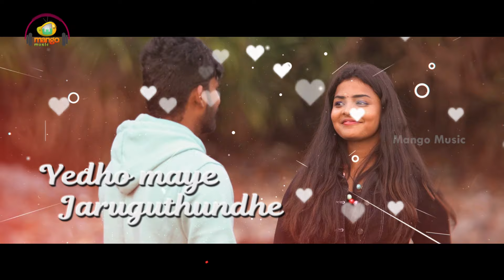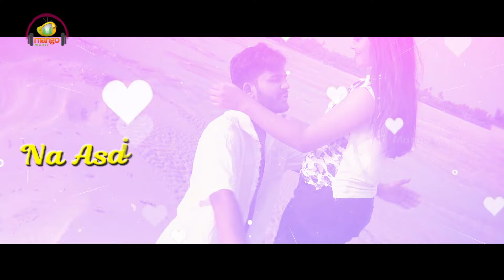Manase Sarikothaga Lyrical Video | Bat Lovers Telugu Movie | HemaChandra | Mani Sai Teja | Hasini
Manase Sarikothaga Lyrical Video from Bat Lovers Telugu Movie on Mango Music. BatLovers Latest 2021 Telugu Movie Ft. K. Mani Sai Teja & Hasini Rai, Chalaki Chanti, Govind Raj Neerudi, Akshaya, Varam, Kavya. Written & Directed by Athimalla Rabin Naidu. Produced by K.Upender under the banner Macvud Entertainments.

Song Details :
Song - Manase Sarikothaga
Singer -  HemaChandra
Lyrics -  Rabin

Movie Details :
Movie: Bat lovers
Written & Directed by - Athimalla Rabin Naidu
D.o.p - Santhosh Reddy
Editor - Sai Kumar Akula
DI - Sanjeev
Production - Chandra vattikutti & Mohan Thummala
Post Production - Vision Studios
Producer - K.Upender
Banner - Macvud Entertainments

Listen BAT Lovers Songs Also Available on your Music apps -
Amazon Music

To Set ManaseSarikothaga Song as your caller tune

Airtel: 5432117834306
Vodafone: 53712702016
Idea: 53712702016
BSNL: SMS BT 12702016 To 56700